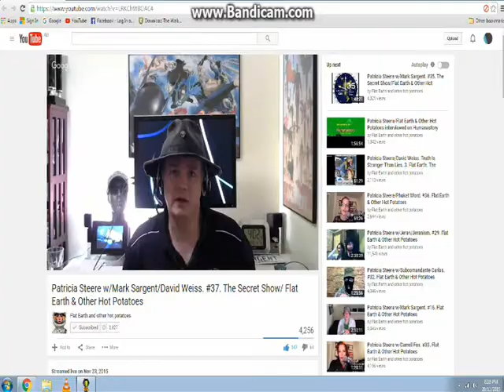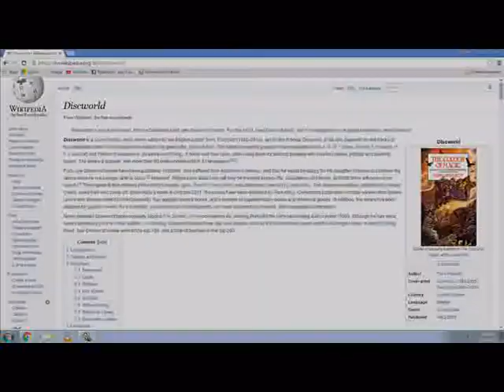Flat earth and Kerbal Space Program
The flat earth & what not to do' in -  Ksp - Kerbal Space Program.

For the music - Max Romeo - Chase the Devil (studio version, original)

For the music, HD Dubstep || Seven Lions ft. Birds of Paradise - She Was

Patricia Steere w/Mark Sargent/David Weiss. #37, for the audio discussions.

For the Atlas V sundog footage.

For the Bunch Of Fives - Turtle World (Bullfrog Short Film)

For the space flight simulator.